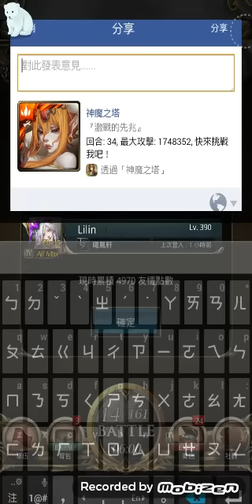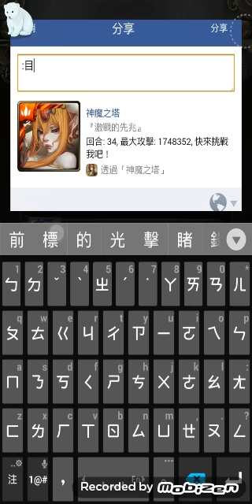神魔之塔-真●八封-聖城尼比魯-激戰的先兆-將一切逆轉-龍傲GD-0石全紀錄 by 熊雄熊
熊雄熊的粉絲頁開創囉~